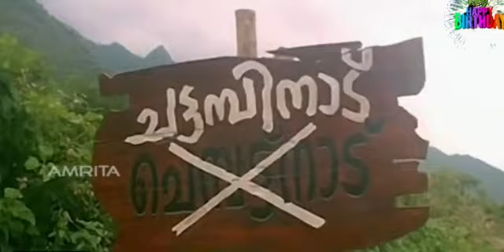Happybirthday alwin chetto...